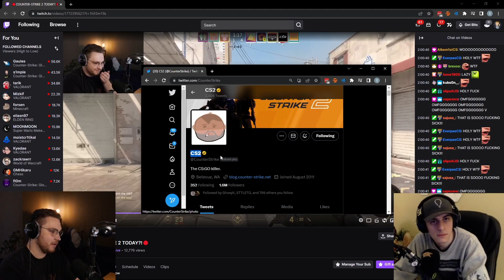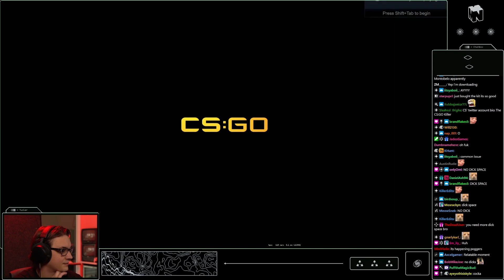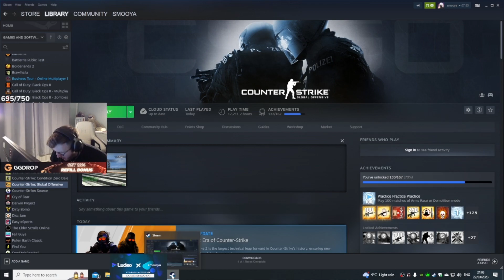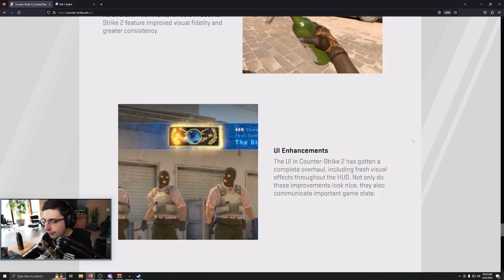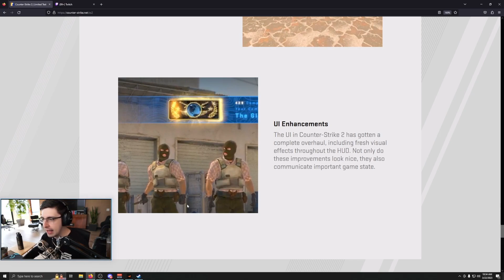Shroud and his Teammates pull of some INSANE CS2 Strats - Most Watched CounterStrike 2 Clips - EP.2